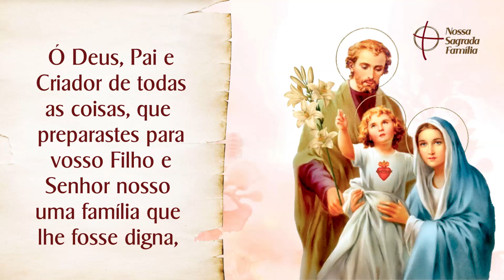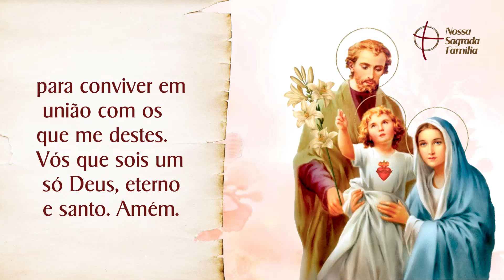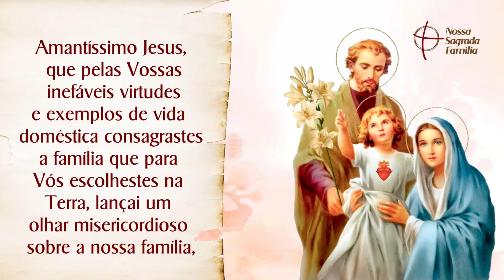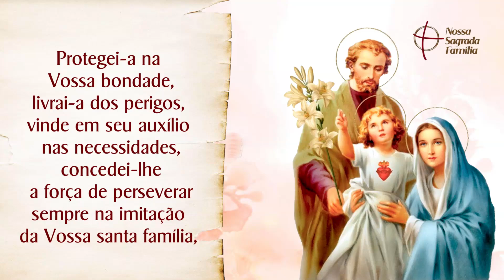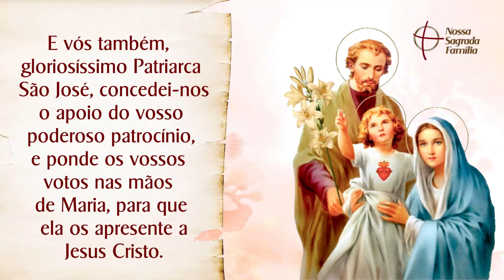Novena da Família | Cura do Corpo e da Alma - Dia 5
Vamos rezar pedindo a bênção da Sagrada Família para a Cura do Corpo e da Alma. Escreva nos comentários por qual intenção deseja oferecer a Novena de hoje